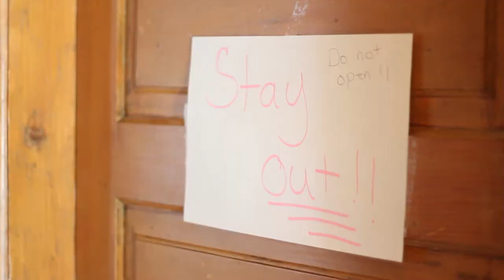Kathryn & Rob Wedding Preview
Just a preview from Kathryn & Rob's amazing country wedding :) Kathryn's golden retriever is so adorable and I love the shot of her putting his bow tie on. I am so glad I could be a part of capturing their big day!